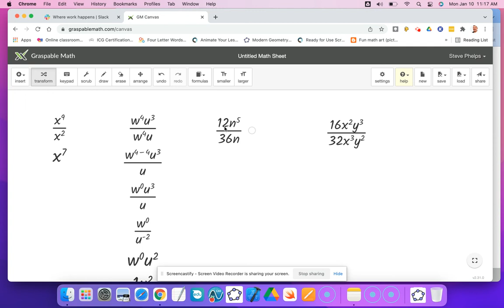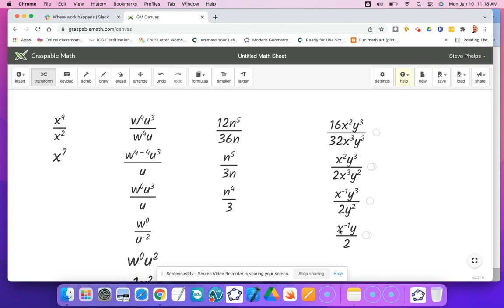Quotient of a Power